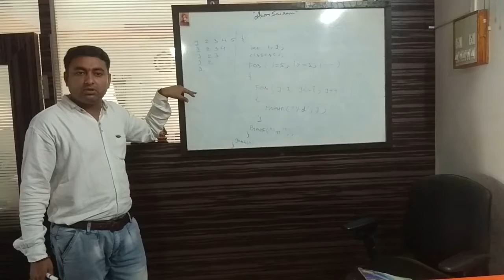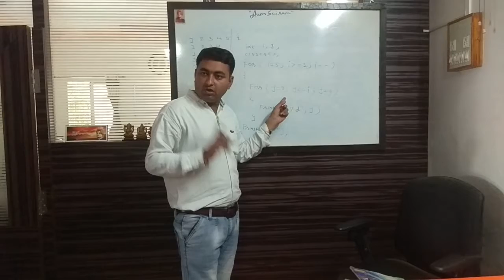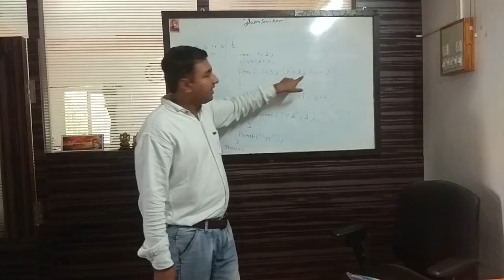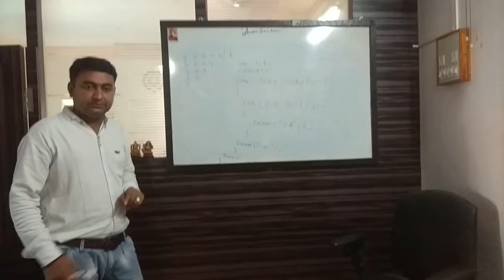Pyramid pattern program4 in gujarati